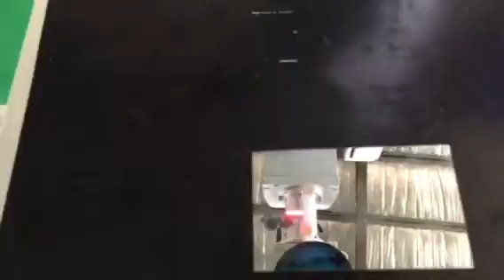Marking with MOPA